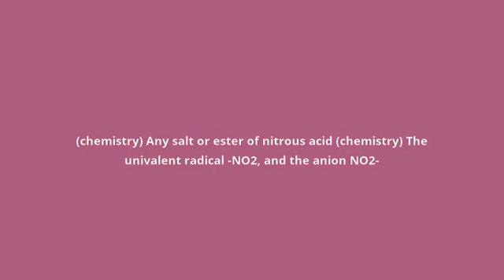what is the meaning of nitrite